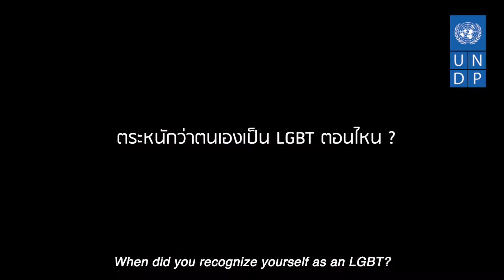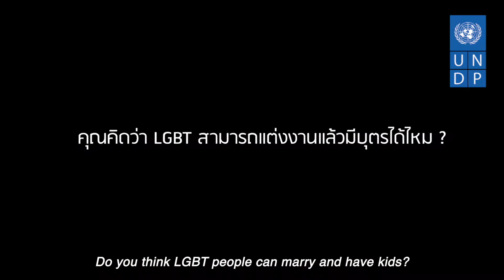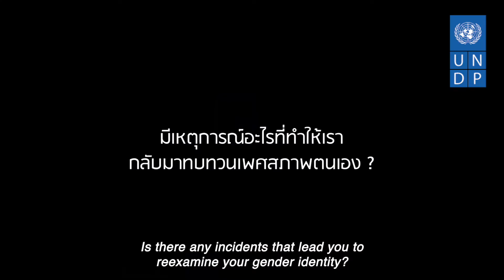ประเด็นความหลากหลายทางเพศในภาคอีสาน Youth and MP for SDGS